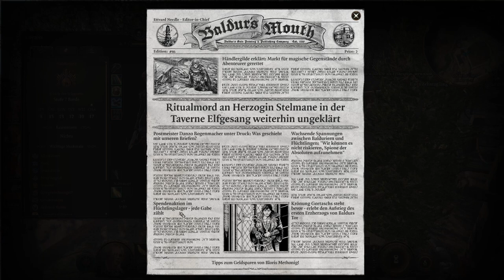BALDUR'S GATE 3 #40 ⚔️ Verräter und Verbündete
Baldur's Gate 3 Part 40 Verräter und Verbündete